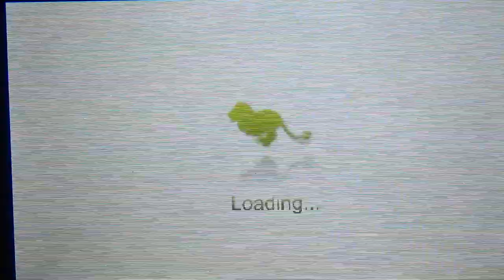Okapi feeding on Zoo Resort 3D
Old video that was first uploaded in our facebook group. Original description: Okapi feeding. Another recording of Zoo Resort 3D from August 2017 like the previous ones i posted.